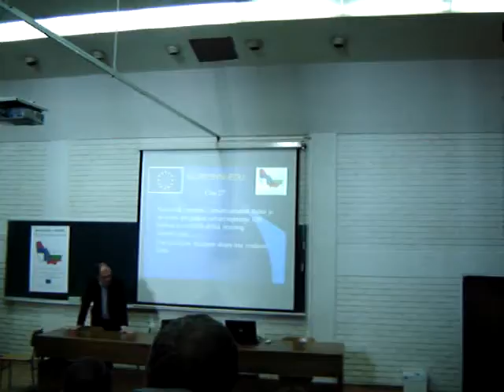PDIS 2013 131117 Seminar ETF IPA 01 BP 04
IPA,
Letnje i zimske škole,
Seminar 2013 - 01 - Baze podataka
Završni deo seminara,
Elektronski fakultet,
Niš,
subota 16. i nedelja 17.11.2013. godine